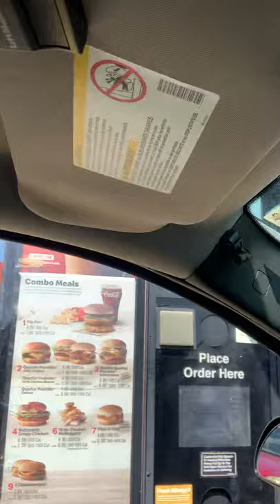Cactus Jack Sent Me (Original)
Original Cactus Jack Sent Me Viral Video From Me, @YoungMantis2